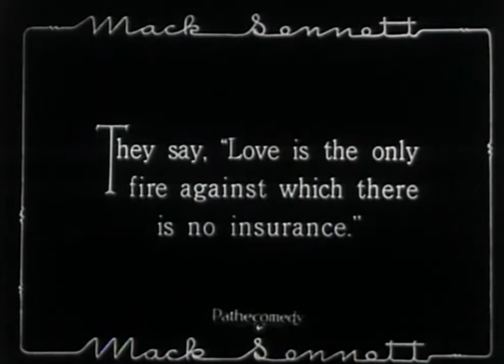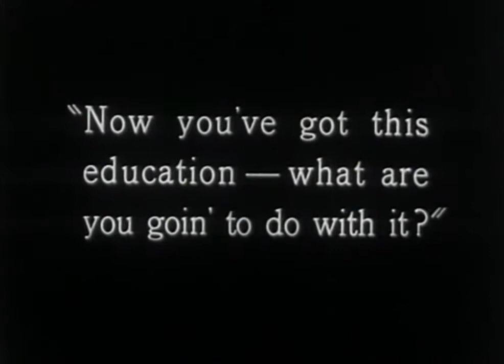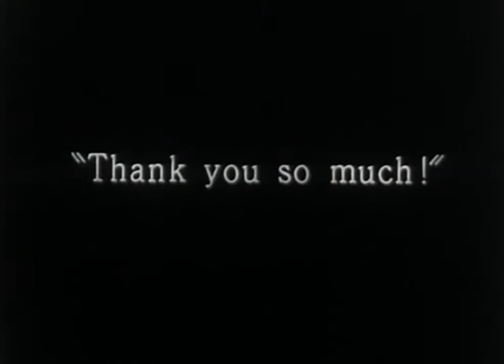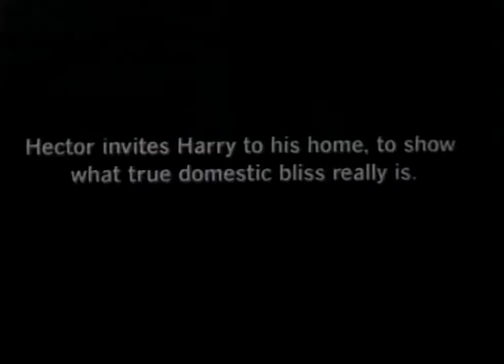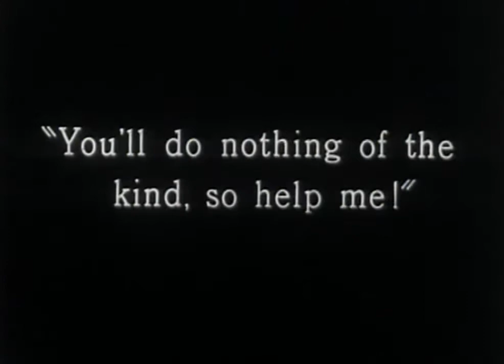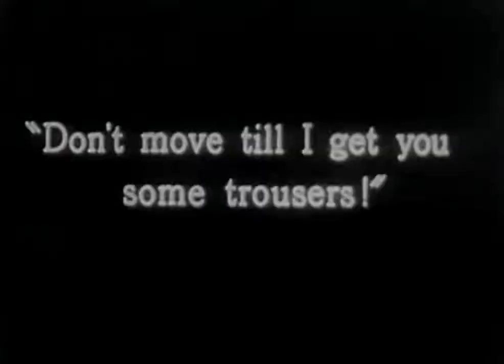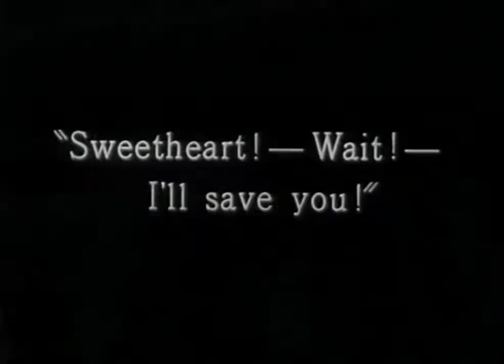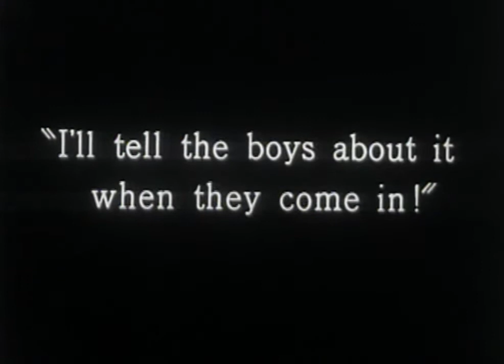His First Flame ( 1927 )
An American silent comedy film starring Harry Langdon and directed by Harry Edwards. Additional cast members include Natalie Kingston, Ruth Hiatt, Vernon Dent, and others